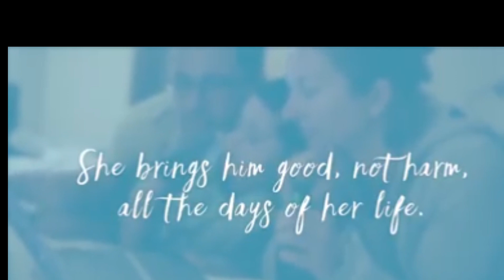happy mother's day to all mom's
hapyy mothers day greetings